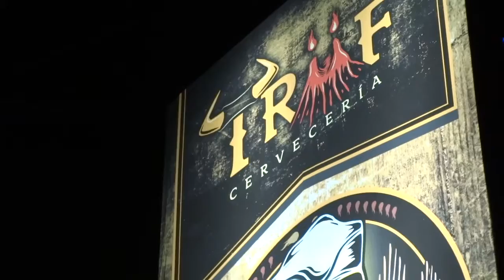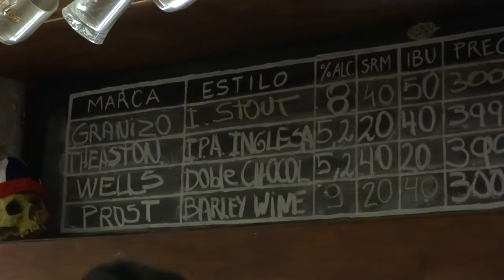Episodio #54 - Pancho Birra en Bar Trüf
Grabado en Julio 2015, estuvimos en el debut de Pancho Birra con su stand-up comedy "Terapia de Schop" en Trüf Bar Restaurant (Tobalaba 7681)! Estuvimos además con el dueño de Trüf con quien tuvimos una grata coveresación donde tocamos varios temas interesantes.